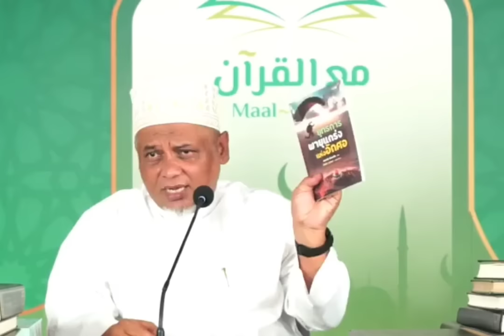ผศ. มัสลัน มาหะมะ